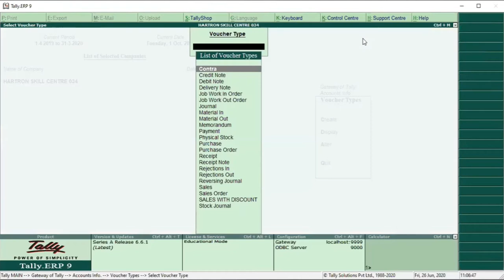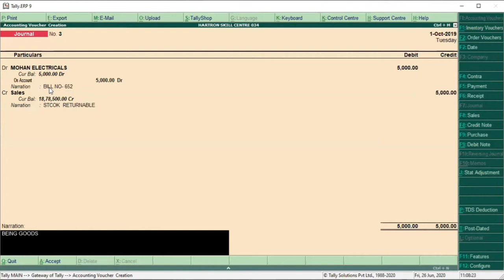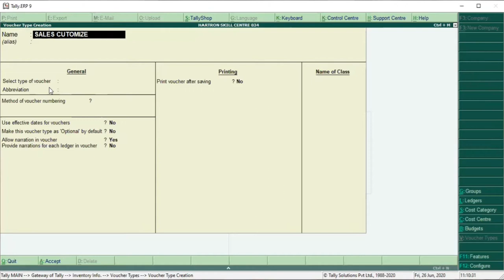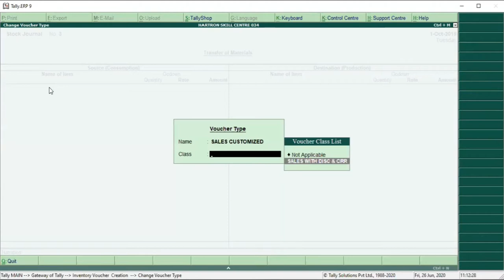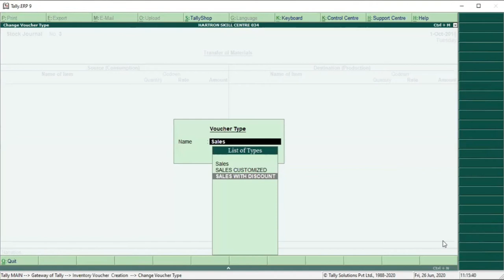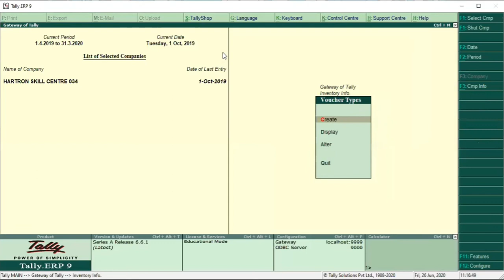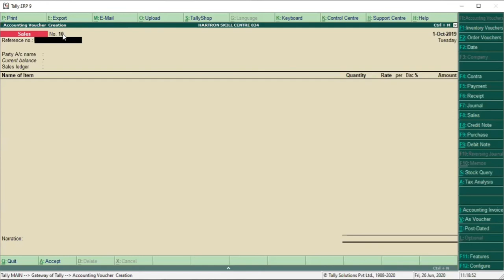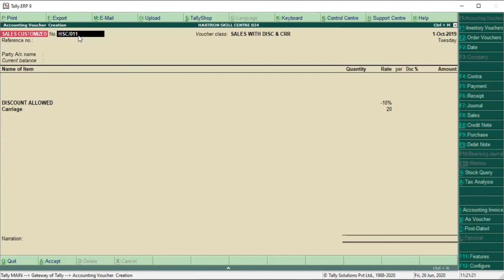CUSTOMIZE VOUCHER TYPES